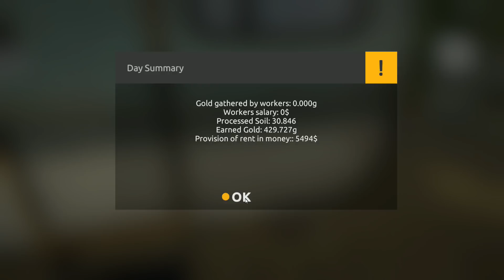GOLD RUSH: The Game #007 Nova masina i Cisterna za gorivo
Balkan GamePlay
Srpski GamePlay